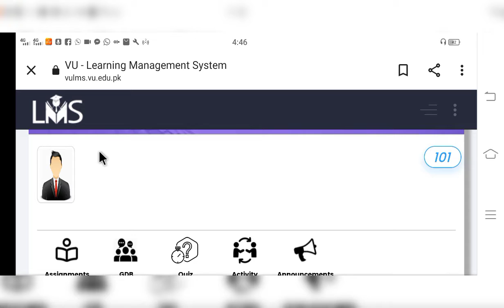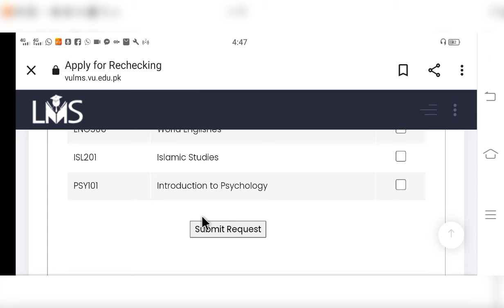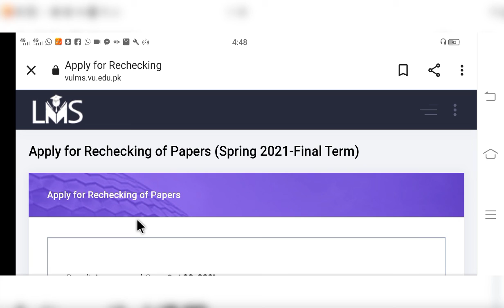Apply for Rechecking || Course Selection 2021 || Vu Final Term 2021 || By Malik M. Zahid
Hi Guys!

Hope all of you will be fine.

REGARDS: MALIK M. ZAHID